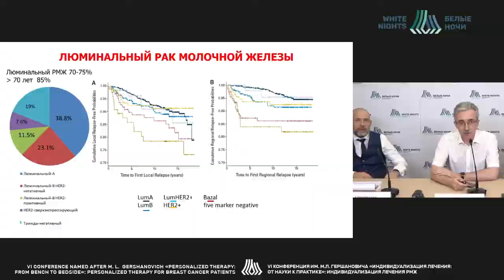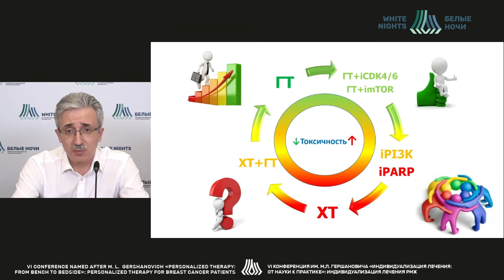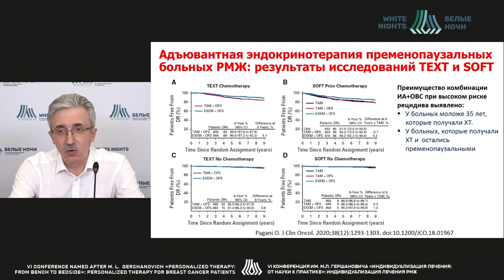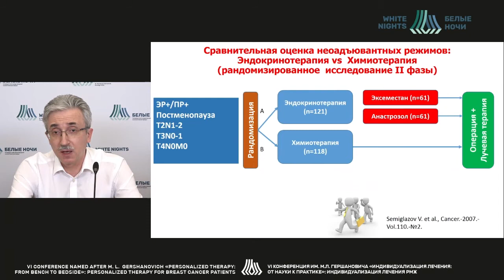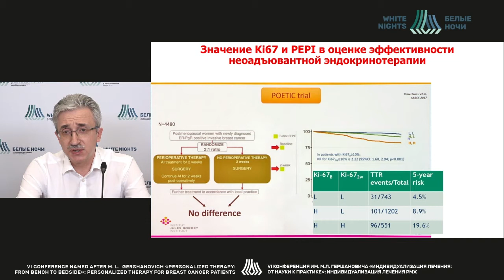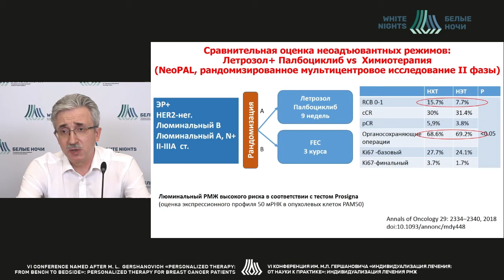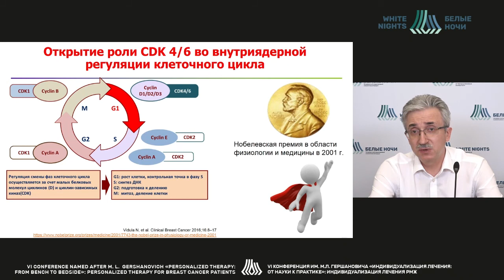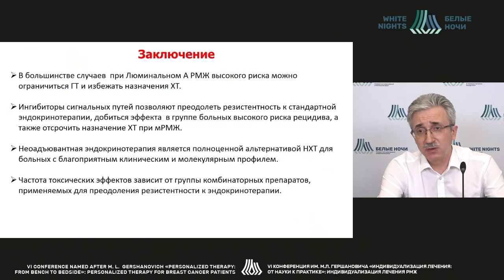Luminal breast cancer: what's new in understanding protocol design, efficacy and toxicity assessment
Vladislav Semiglazov - Head of the Department of Oncology, I.P. Pavlov First St.Petersburg State Medical University,  leading researcher of the Scientific Department of General Oncology and Urology, oncologist of the General Medical Department of tNMRC of Oncology named after N.N. Petrov of MoH of Russia, St. Petersburg